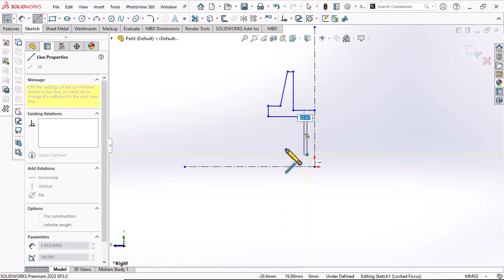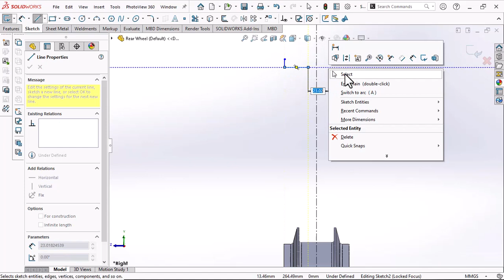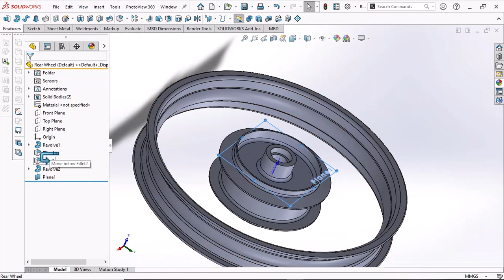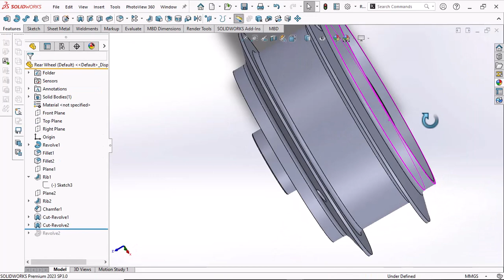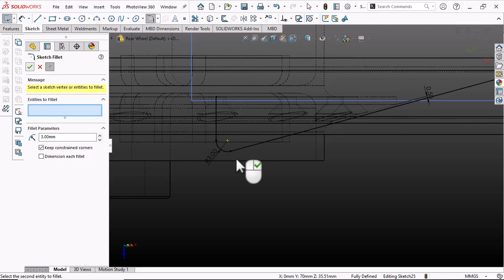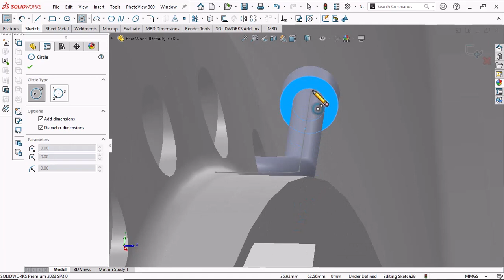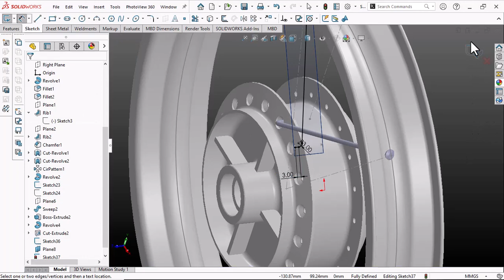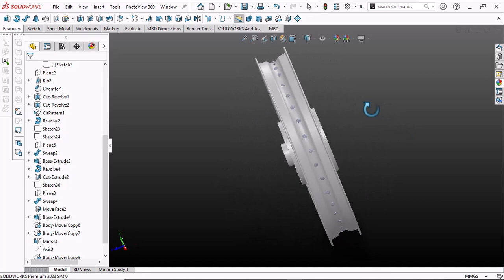Motorcycle Rear Wheel 14 x 1.60